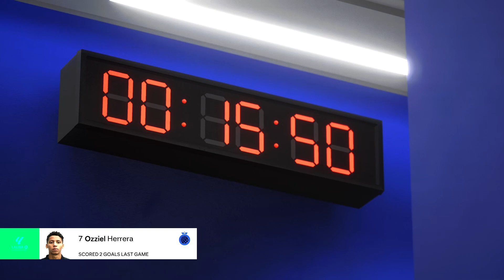They Scored 5 against us | Ep3 Create the club Career mode FC24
eafc 24 F C Snorlacks Create the club  Career Mode

FC24 malayalam
Careermode malayalam
fifa careermode
fifa careermode malayalam
kerala fifa
create the club
spanish league
spanish league career mde
fifa videos